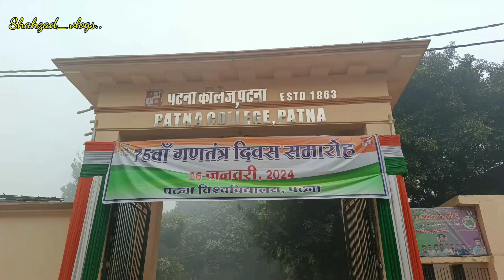Republic Day patnauniversity patna senate patnacollege history best college ❤️university